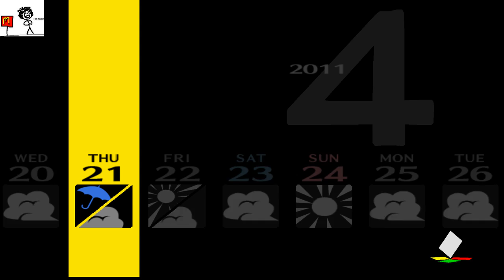Persona 4 (Blind) Part 10 - Yukiku's Shadow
This will be a completely blind playthrough; No Walkthroughs, no reading into anything, no nothing other than what I can gather from ingame texts (I may look at answers for knowledge questions however - things get lost in translation sometimes.)

View the channel for more parts and gaming videos